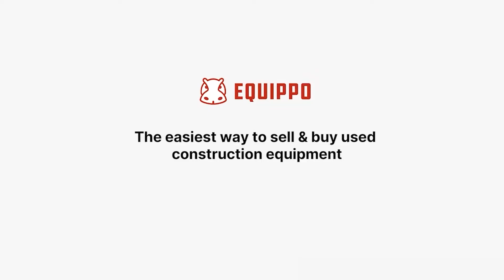Used 2006 - JCB JS160W | Used Wheeled Excavator | equippo.com | Used heavy equipment